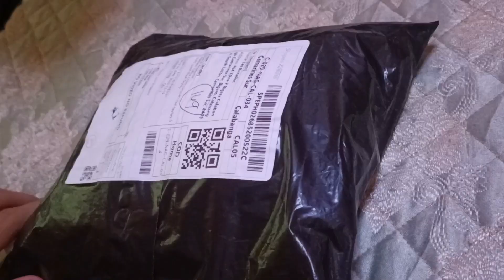UNBOXING OF PARCEL SA HALAGANG 169 ONLY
PARCEL UNBOXING SA HALAGANG 169 ONLY @TAG BISAcol